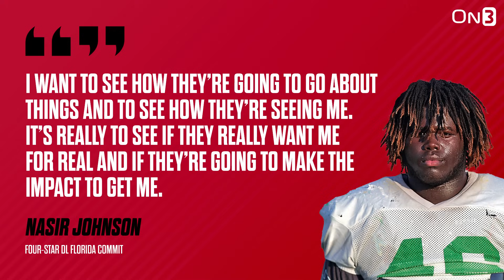Kirby Smart Wants Florida Gators D-Line Recruit!! | Can Dawgs FLIP Nasir Johnson from UF Football?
UGA recruiting insider Rusty Mansell has info on Kirby Smart's efforts to FLIP one of UF's top recruits!!  Plus, much more Georgia football info!